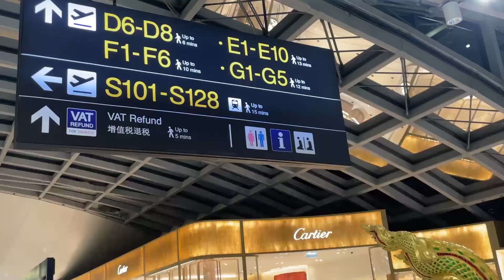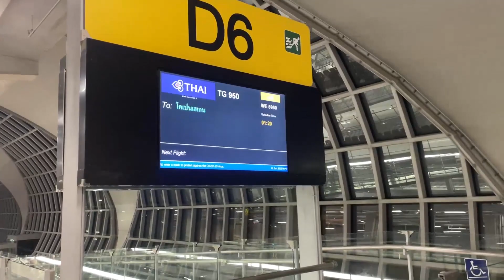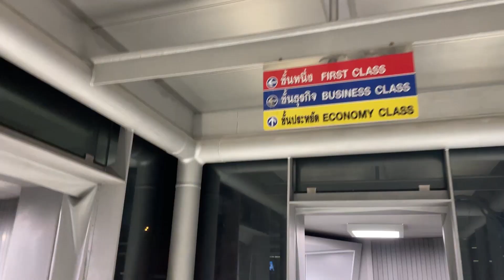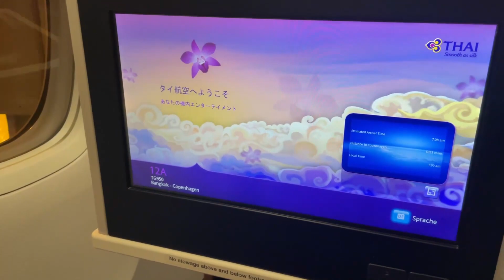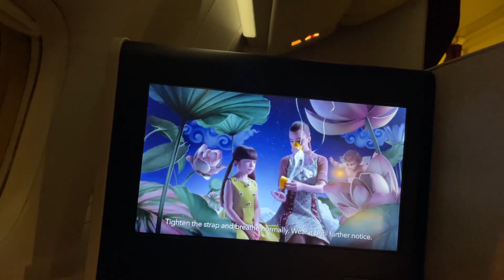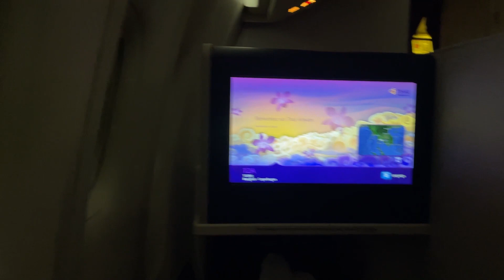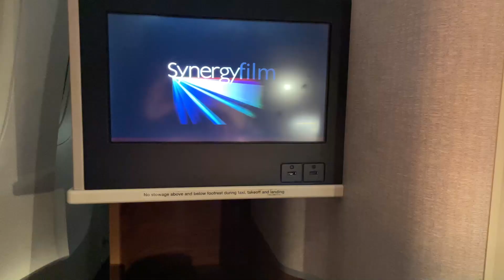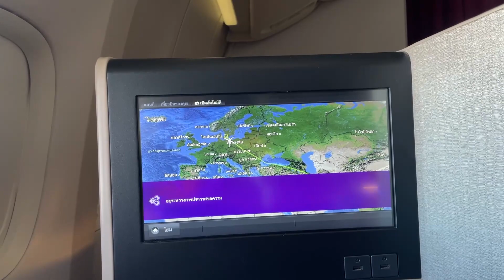THAI AIRWAYS 🇹🇭 BANGKOK - Copenhagen 🇩🇰 Business CLASS [ FLIGHT REPORT]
📹 MY CAMERA : IPhone 13 Pro MAX 📱,  (No tripod , only Hand held) and GoPro HERO10 /   No comentary , no music